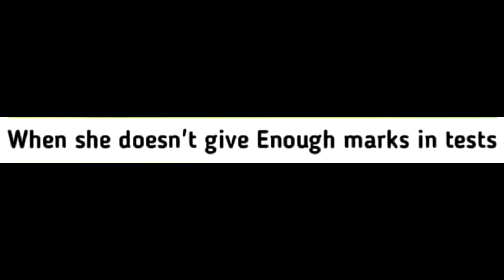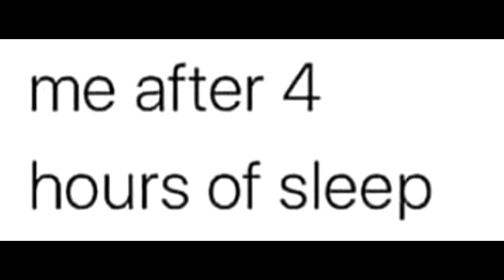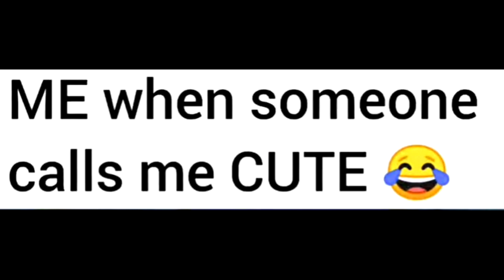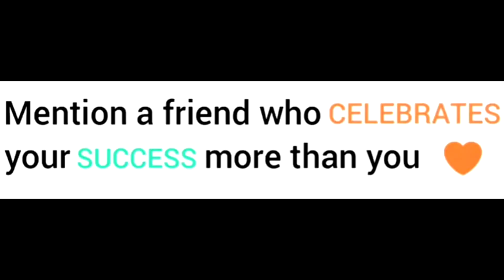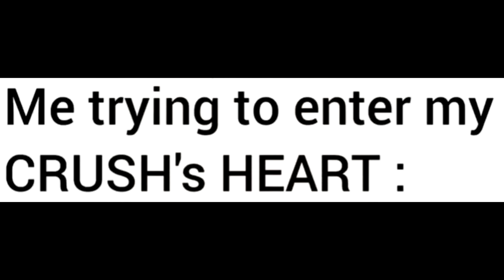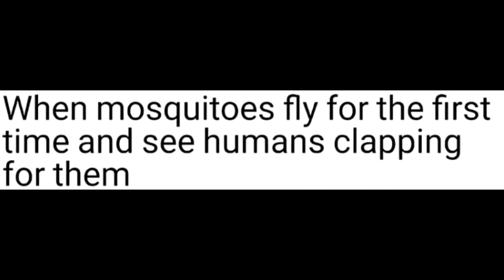Tom And Jerry Time! | Memes | CoolSandBoy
* Tom and Jerry is LOVE :)

I know how hard it is to create content...if you have any problem with you or

► Where Am I from ? : Tirupati , Andhra Pradesh
► What Languages I speak ? : Telugu / English